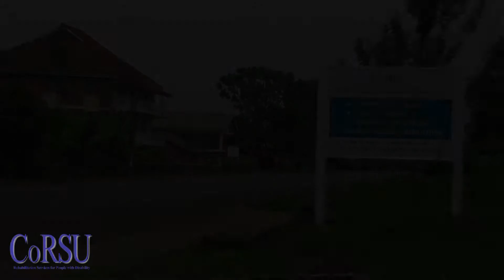Justine's story of hope